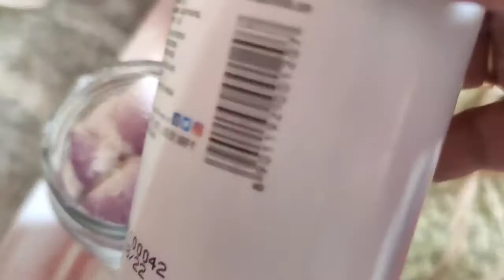INSTANT ONION PICKLE IN VINEGAR.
ingredients
onions small
vinegar one cup
sugar one cup
salt
rock salt
beetroot fr colour
glass bottle to preserve.